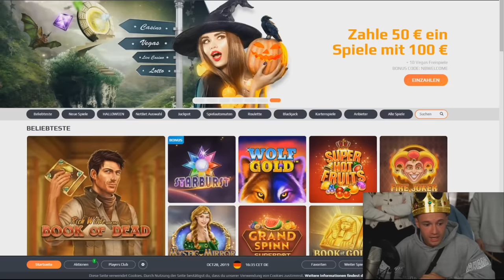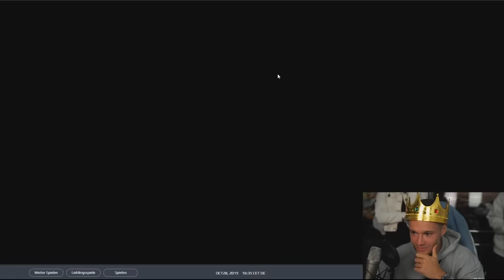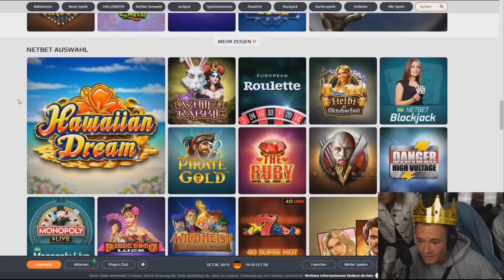Mein erstes Mal Casino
So Freunde, heute spiele ich das erste mal im Online Casino und teste, was das mit mir macht...

☞  Neue Videos jeden Montag, Dienstag & Donnerstag um 18 Uhr!

(*Werbung)